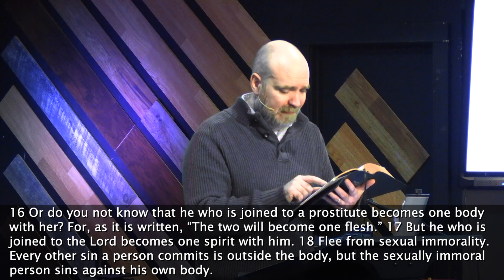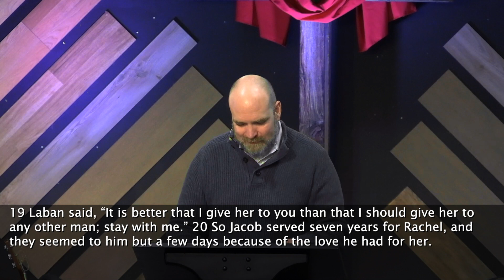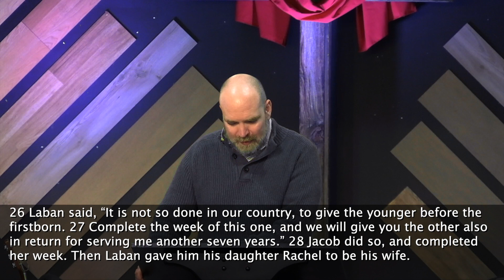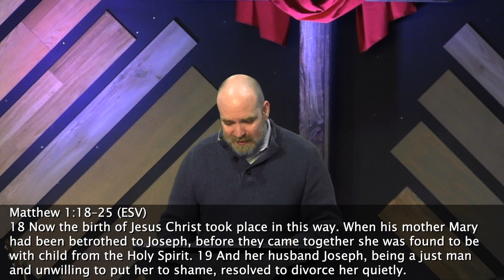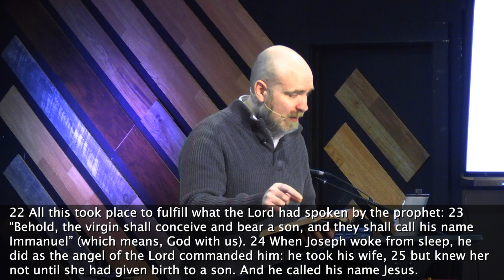Redeeming Sex | Dr. Pankratz | 1 Corinthians 6:13-20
If you have been blessed, encouraged, or challenged as a result of the preaching ministry of Calvary Bible Church, please share these videos with someone who would also benefit from hearing from God's Word. If God is leading you to do so, you can partner with Calvary Bible Church by making a financial contribution

If you live in or near Rutland, VT, and are not already a member of a church where God's Word is honored and proclaimed, please visit us in person on Sundays at 9:30 AM. We would love to meet you!

Thank you for your prayers, support, and generosity!